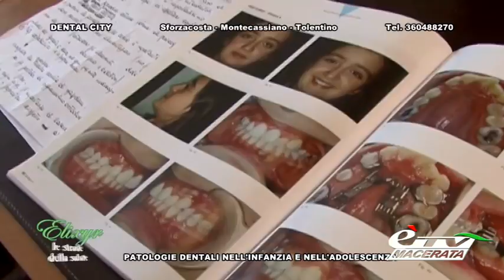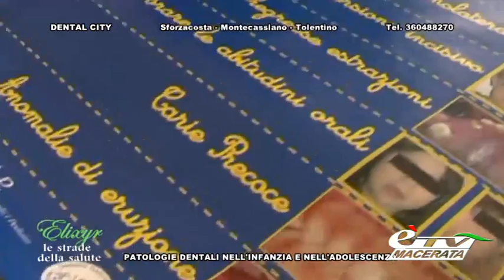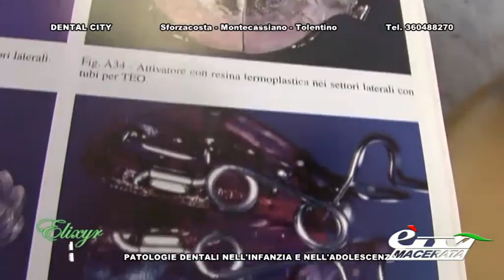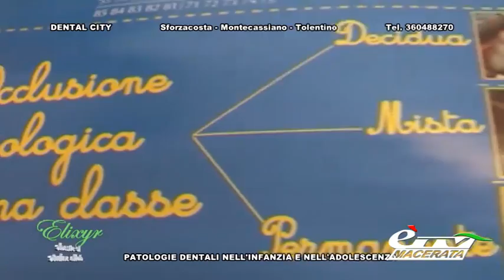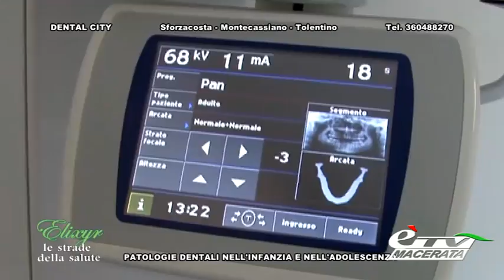format LE STRADE DELLA SALUTE - ELIXYR, BENESSERE COME STILE DI VITA (puntata 1) - DENTAL CITY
Le Strade della Salute. Puntata 1 della nuova versione del format di èTV in collaborazione con la rivista medico scientifica Elixyr. Questo è il servizio di Dental City. Conduce Alessia Lucamarini.